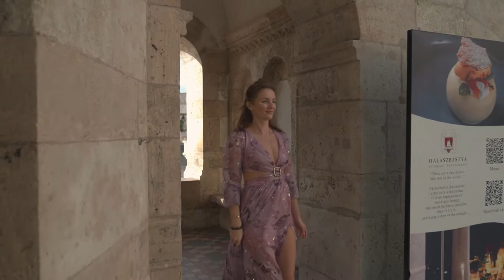Budapest - Fisherman Bastion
The film was taken during a photo session in a fishermen's bastion in Budapest